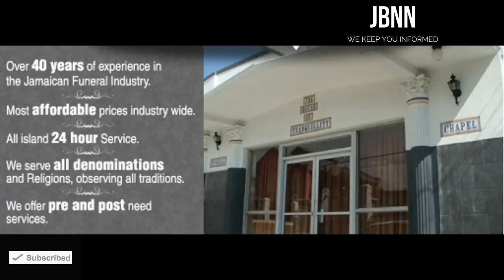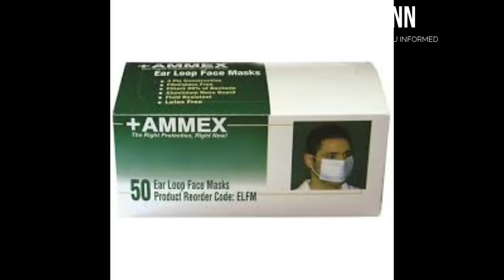Jamaica News Today March 17 2020/JBNN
Athletes Kemar Bailey-Cole And Ristananna Tracey Tie The Knot

Congratulations have been pouring in from track and field fans and colleagues for Olympians ​Kemar Bailey-Cole and Ristananna Tracey.

The couple who have been in a relationship since 2009, tied the knot on Saturday.

They have taken to social media site Instagram to share images of the weekend nuptials with the hashtag BaileyColeForTheRistaOurLives.

The couple started striding side-by-side, attaching their names together before Ristananna took her stroll down the aisle.